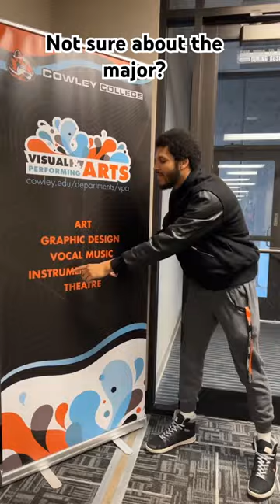Not sure about the major?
It's okay! We know it’s tough to choose when there are so many good options. Why not reach out to an academic adviser? They can help you figure out wh безat fits your goals and interests. Share below what programs are your “favorites.”